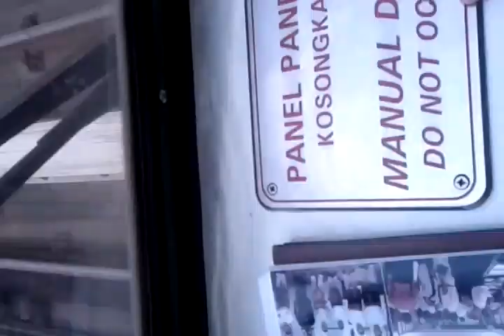LRT to KLCC